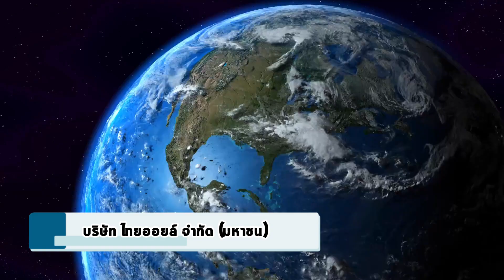เรื่องดี ๆ กับ ปตท. : ตอนที่ 46 บริษัท ไทยออยล์ จำกัด (มหาชน)